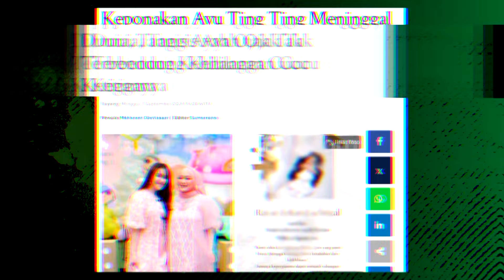Ritual Cinta Adik Ayu Ting Ting Tuang Air ASI di Pusara Baby Zoltan Disorot Ustad Derry | INDEPTH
Lima hari sudah waktu datang dan pergi, namun air mata keluarga Ayu Ting Ting terhadap kepulangan Baby Zoltan tampak belum juga ada habisnya. Gundah gulana dan duka nestapa masih pula menggerogoti hati yang kini dibelenggu dengan perasaan rindu yang tak karuan. Bagaimana tidak, panggilan untuk menghadap ke Sang Maha Pencipta dianggap begitu cepat menjemput Baby Zoltan, yang sejatinya masih berusia 55 hari. Di sana, mereka melukiskan kembali betapa perih hati mereka merindukan kehadiran almarhum Baby Zoltan di sisi mereka.